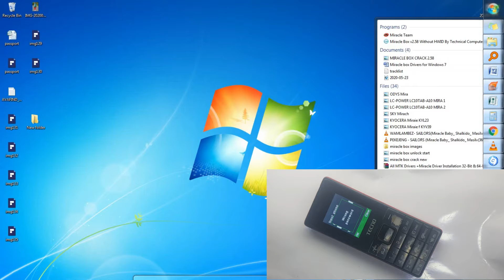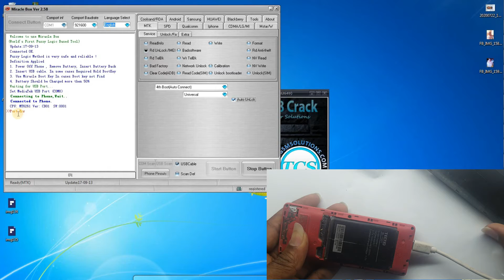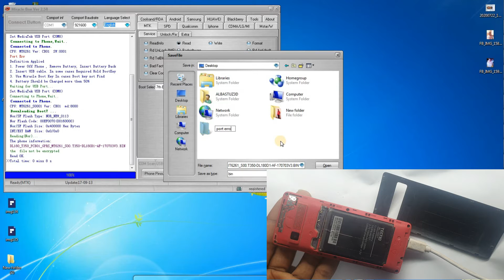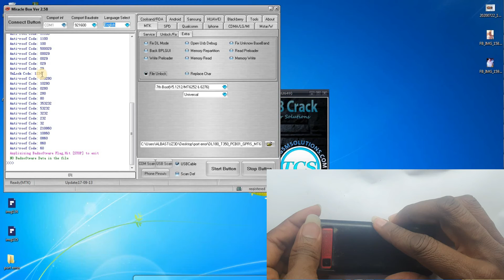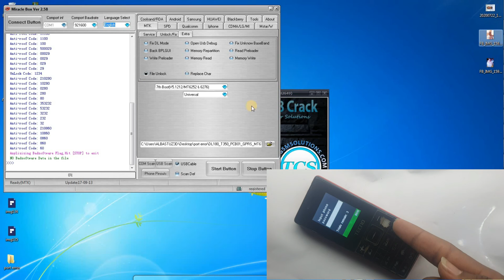error detect device miracle box 2020